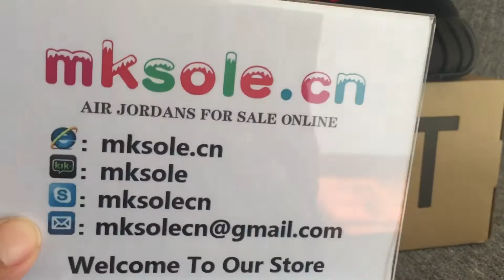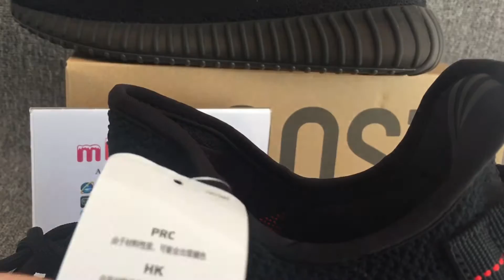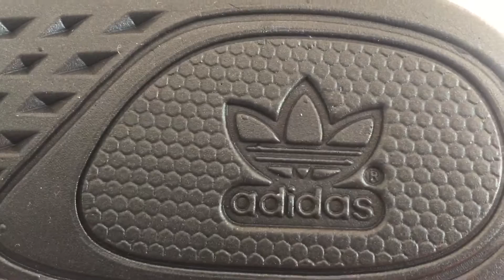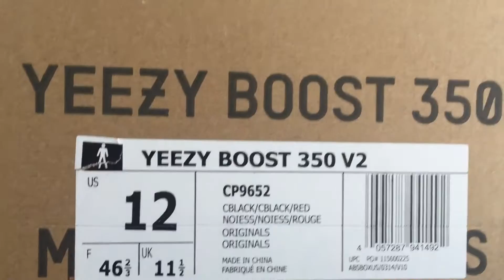Authentic 350 Boost V2 Bred (mksole.cn)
Authentic 350 Boost V2 Bred         kik: mksole   skype: mksolecn